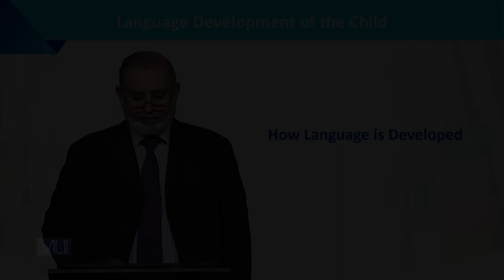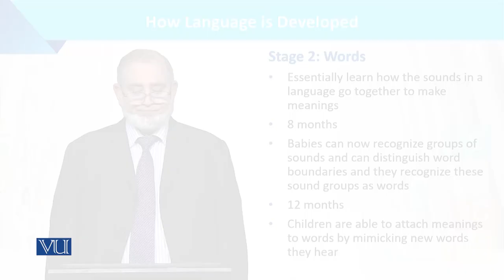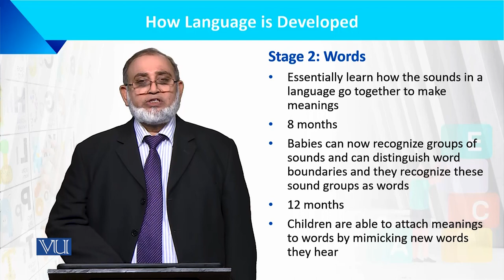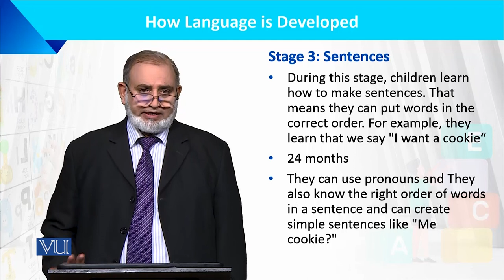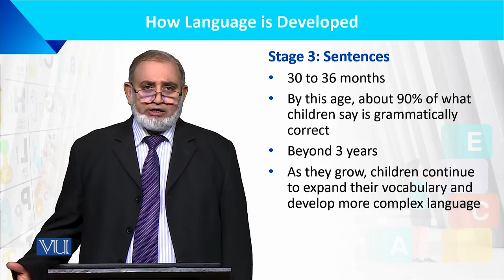How Language is Developed | Language Development of the Child | ECE201_Topic002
ECE201 - Language Developed of the Child
Topic002: How Language is Developed
by Dr. Muhammad Iqbal